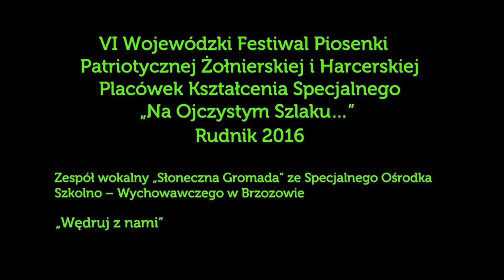Zespół wokalny „Słoneczna Gromada” SOSW w Brzozowie. „Wędruj z nami” Festiwal Rudnik 2016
Zespół wokalny „Słoneczna Gromada” ze Specjalnego Ośrodka Szkolno – Wychowawczego w Brzozowie
„Wędruj z nami”